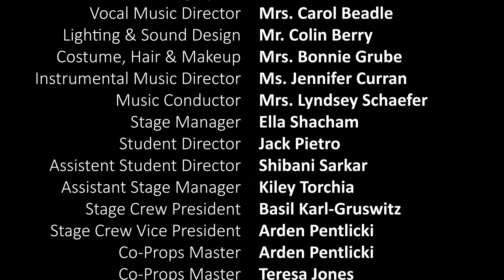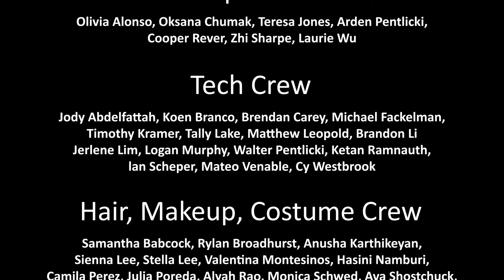Newsies - Ridge High School - 2023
Winner! Paper Mill Playhouse Rising Star Awards, 2023

Outstanding Overall Production of a Musical
Outstanding Choreography ~ Rachel Miranda & Jen DiGiuseppe
Outstanding Performance by a Chorus
Outstanding Performance by an Orchestra
Outstanding Performance by a Featured Ensemble Member ~ Jaidyn Riley
Outstanding Educator Award ~ Tim Lynch, Newsies

PRODUCTION STAFF:
Director: Tim Lynch
Set Design and Crew Director: Jason M. Stewart
Technical Director: Colin Berry
Costume Designer: Bonnie Grube
Choreographers: Rachel Miranda & Jennifer DiGiuseppe
Music Director: Carol Beadle
Orchestra Director: Jennifer Curran & Lyndsey Schaefer